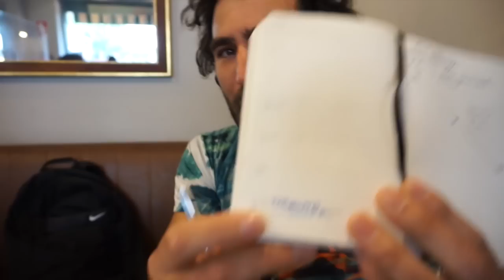Nos Vamos A Correr 100km :))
Aquí va la siguiente carrerita que nos vamos a pegar: 100KM por causa solidaria. Pero lo mejor es que Raul Gómez, Roberto Leal y Pablo Lucero no se callan ni bajo el agua :))